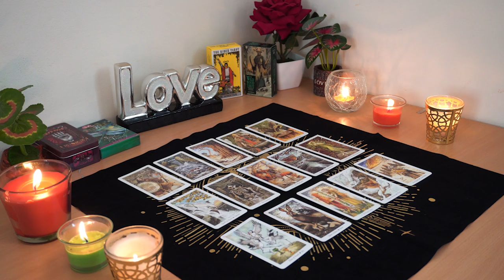ARIES💘 They Are DEEP in Your Energy. Wait Till You See What They Do. Aries Tarot Love Reading